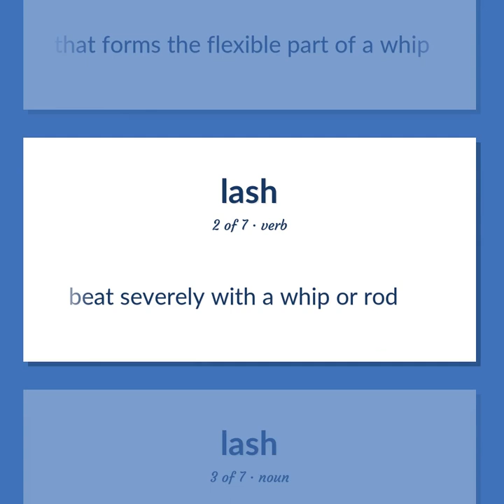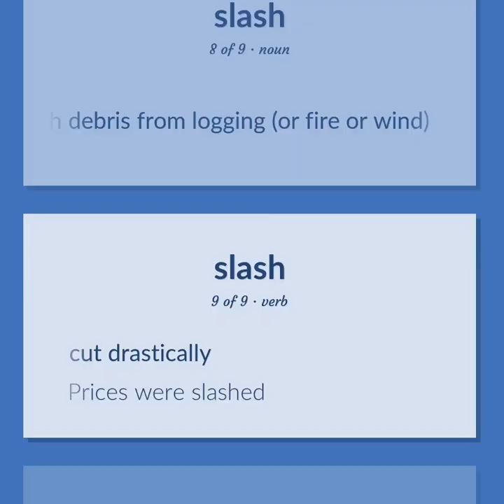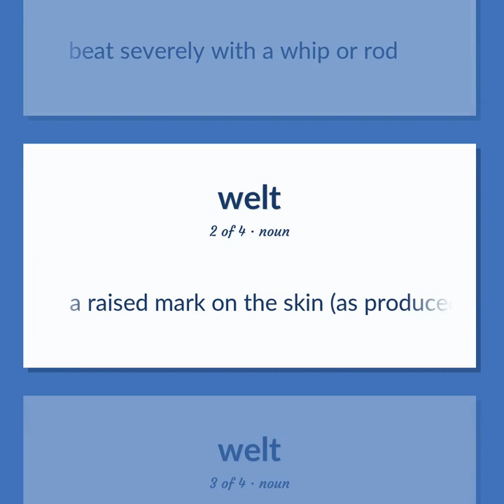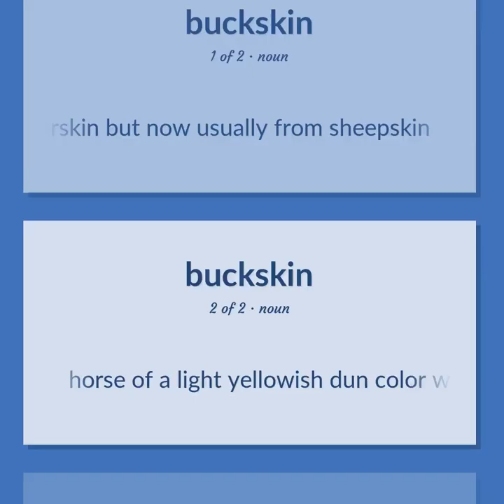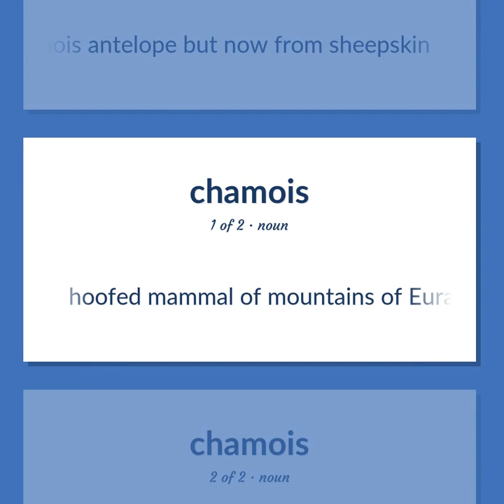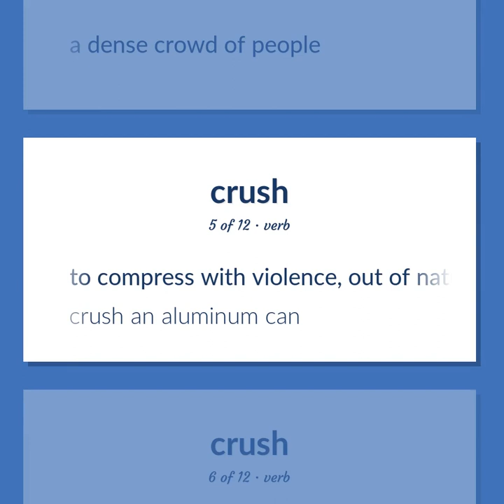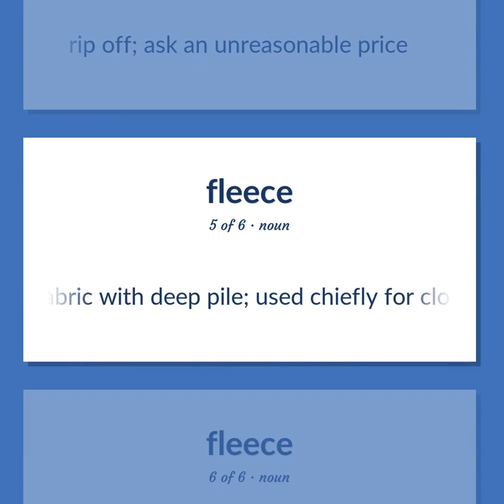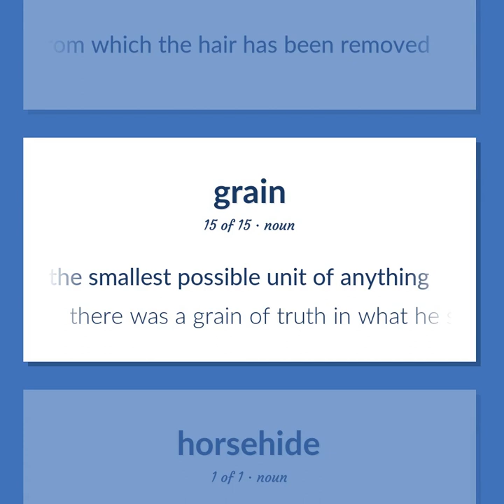Leather - 130 English Vocabulary Flashcards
LEATHER meaning. Following our free educational materials, you learn English in a great way with ease and efficiency.